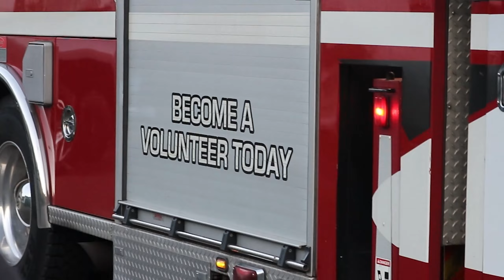Firefighter News Package unfinished edit